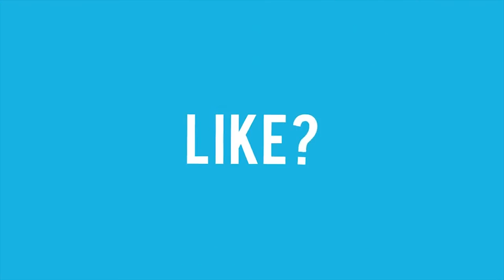Destiny 2 2019 Compilation #4